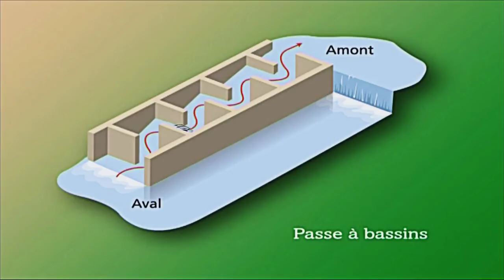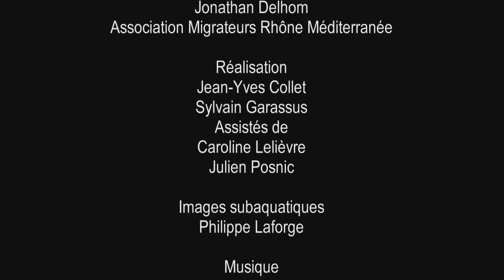Alose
Différents d'aspects, de biologie, de comportement, l'apron du Rhône, l'anguille, la lamproie marine et l'alose feinte du Rhône offrent un panel de la diversité du bassin du Rhône et permettent d'entrevoir les problématiques auxquelles ces poissons menacés sont confrontés. Ces quatre documentaires de courte durée permettent de découvrir ces espèces, les causes de leur régression et les actions entreprises en leur faveur par les acteurs du bassin rhodanien.

N'oubliez pas d'activer vos notifications, en cliquant sur la petite cloche, pour être informé de chaque nouvelle vidéo mise en ligne !